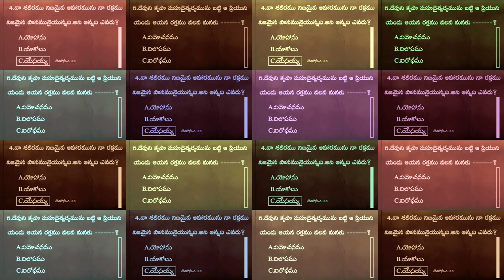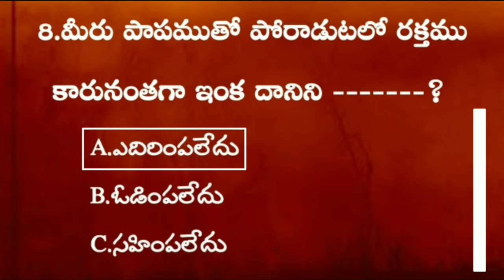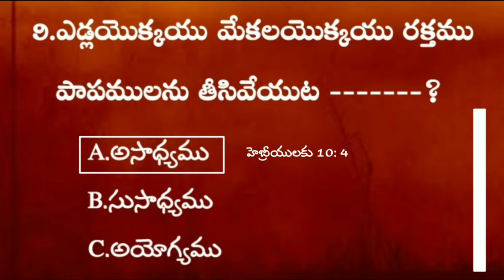Daily Bible Quiz #7 | Morning bible quiz in telugu | bible questions and answers